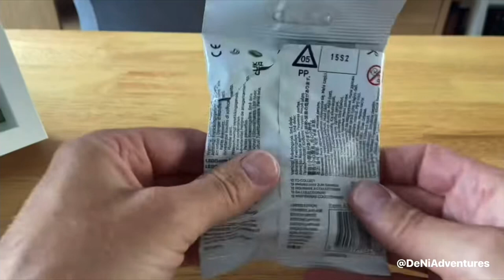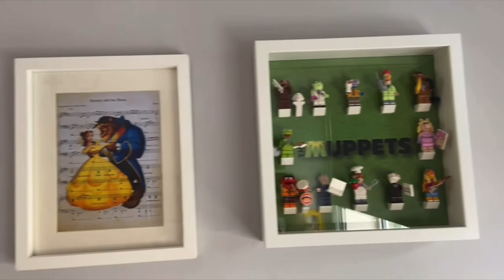The Muppet Mini figures Lego Collection - HOME VLOG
The Muppets LEGO Minifigures Series.
There is 12 of the most iconic characters from your childhood.
Animal, Beaker, Dr. Bunsen Honeydew, Fozzie Bear, Gonzo, Janice, Kermit the Frog, Miss Piggy, Rowlf the Dog, Statler, Also the Swedish Chef and Waldorf make up the complete set fo 12 Minifigures in this series and WOW!
Muppets Minifigures 71033 were released in May 2022 to add to the ever-growing range of collectible LEGO Minifigures in your collection.
This series was incredibly popular with LEGO fans and non-LEGO fans due to The Muppets theme.